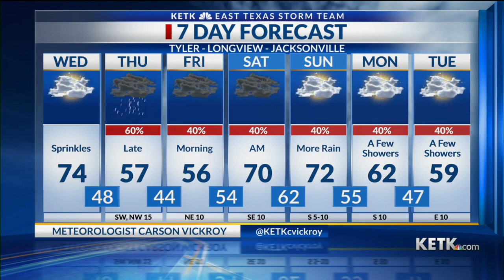2-24-21 Wednesday Morning Forecast: Rainy weather on the way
2-24-21 Wednesday Morning Forecast: Rainy weather on the way